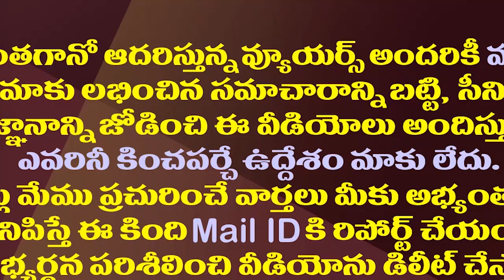పవన్ కోసం ఆ మూడు స్థానాలు..జోగయ్య సెలక్షన్| Harirama Jogaiah Selected Three Assembly Seats For Pawan